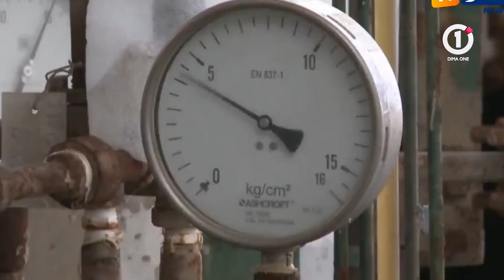حصيلة حوادث المرور في الجزائر في ارتفاع مستمر، اين هو الحل ؟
في هذا الموجز الاخباري سنتطرق الى عرض ابرز انباء اليوم بداية العلاقات الجزائرية الرواندية تليها حصيلة حوادث المرور ولنا وقفة حول أسعار النفط